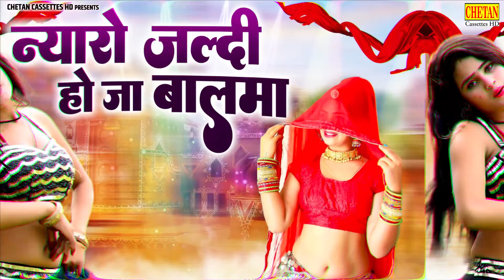न्यारो जल्दी हो जा बालमा | Dehati Folk Song | Ramdhan Gujjar Rasiya | Chetan Cassette HD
➤Album :- Patelan Baith Bolero Mai
➤Song :- Nyaro Jldi Ho Ja Balma
➤Singer  :- Ramdhan Gurjar
➤Writer :- Ramdhan Gurjar
➤ Label :- Vianet Media
➤ Sub Label :- Chetan Cassette
➤ Parent Label (Publisher) :-Shubham Audio Video Private Limited
66808-DHT_CTC